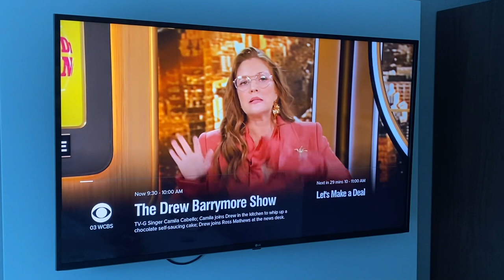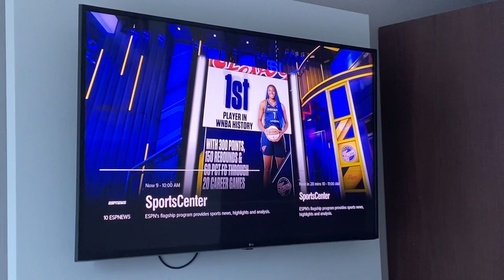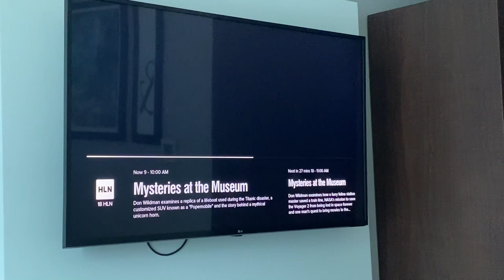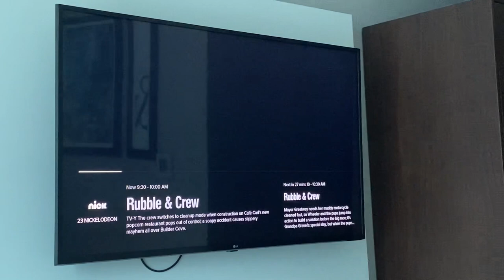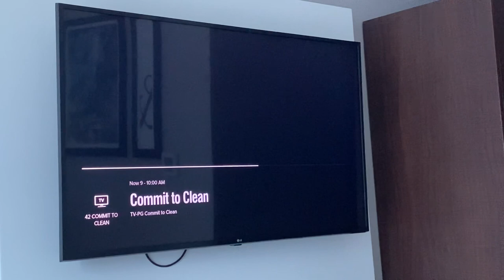TV Channel Surfing: Four Points by Sheraton, Flushing, NY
This hotel's TV provider is DirecTV, and it is a customized digital clear QAM cable headend system that uses DirecTV HD receiver boxes.

Video filmed with my iPhone 11 at my hotel room.

Channel lineup:

01 - Marriott Bonvoy TV
02 - ABC (WABC New York)
03 - CBS (WCBS New York)
04 - The CW (WPIX New York) (no signal)
05 - FOX (WNYW New York)
06 - NBC (WNBC New York)
07 - PBS (WLIW Garden City)
08 - ESPN
09 - ESPN 2
10 - ESPNews
11 - Golf Channel
12 - FS1
13 - NFL Network
14 - ESPNU
15 - Bloomberg Television
16 - CNBC
17 - CNN
18 - HLN
19 - Fox News Channel
20 - MSNBC
21 - The Weather Channel
22 - Cartoon Network
23 - Nickelodeon
24 - A&E
25 - BET
26 - Comedy Central
27 - Discovery
28 - Food Network
29 - Freeform
30 - HGTV
31 - History
32 - Lifetime
33 - MTV
34 - TBS
35 - TNT
36 - Travel Channel
37 - USA
38 - Showtime
39 - SHO2
40 - Showcase
41 - The Movie Channel
42 - Commit to Clean
43 - Netflix
44 - Prime Video
45 - Showtime Anytime
46 - YouTube